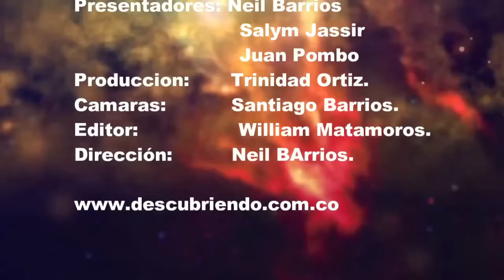Orígenes históricos del Anglo-Sionismo. GeopoliticaTV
📌 DONACIONES al Canal desde cualquier país con tarjeta de crédito

Geopolitica. Qué es la Geopolítica? Qué significa Geopolítica? Guerra mundial.
Qué es la Geopolitica. BRICS. Conflictos internacionales. Geopolitica Ariel Umpierrez. Politica nacional. OTAN. Criptomonedas. Latinoamerica. America Latina. MasterClass. Que es Geopolitica. Guerra Mundial. Guerra Civil. NegociosTV. Como es la Geopolitica. Que significa Geopolitica. CBDC. Geopolitical trends. Geopolitical Economy Report. Rentabilizar inversiones en Latin America. Ganar dinero en Latam. invertir. Geopolitical News. Monetizar. Historia, History, Economia.